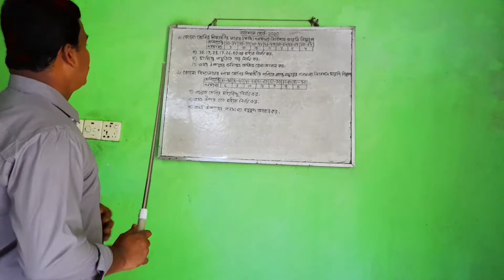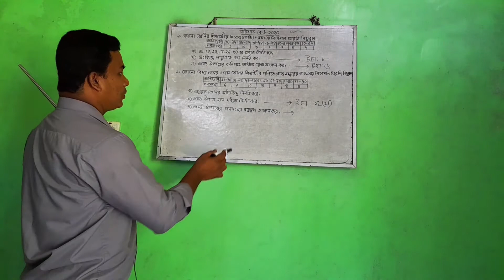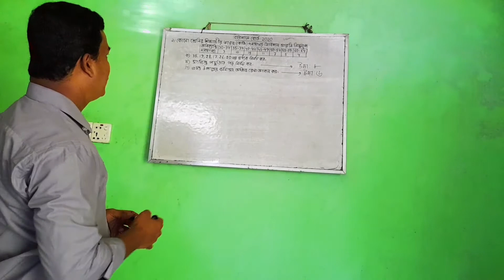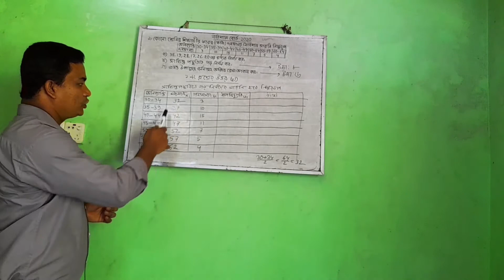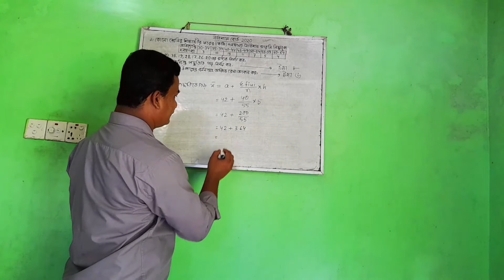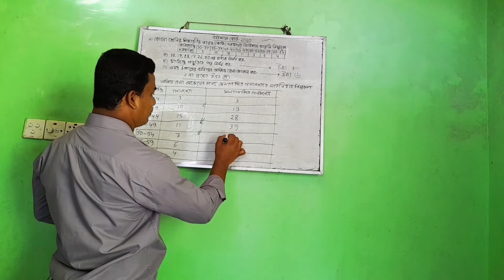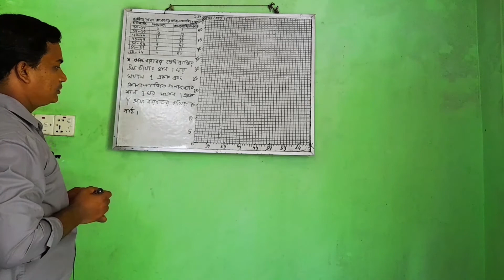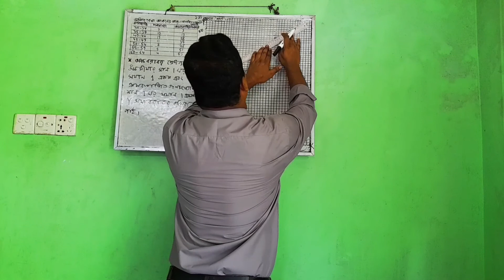নবম ও দশম শ্রেণির গনিত, পরিসংখ্যান পর্ব -৬(বোর্ড ভিত্তিক প্রশ্নের সমাধান)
shukdeb 1986